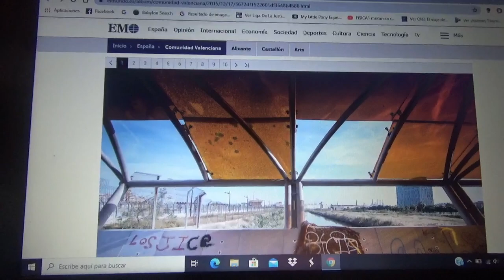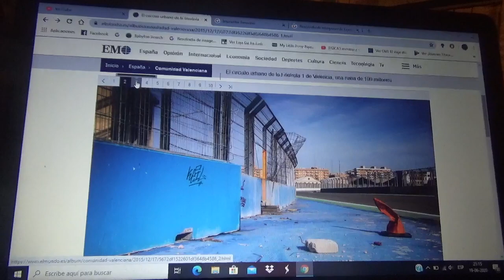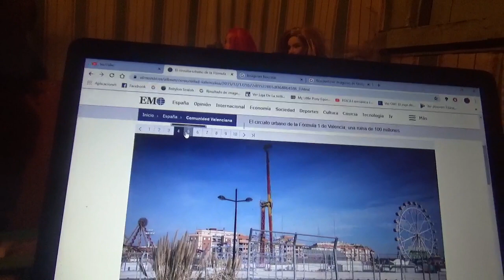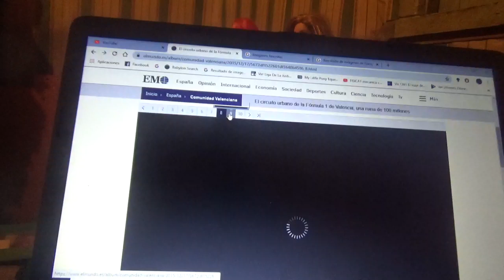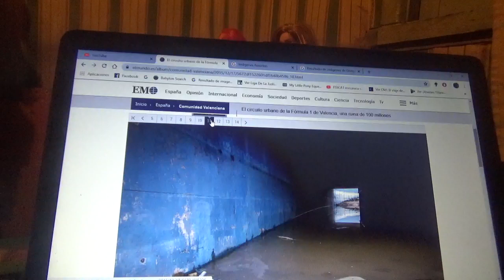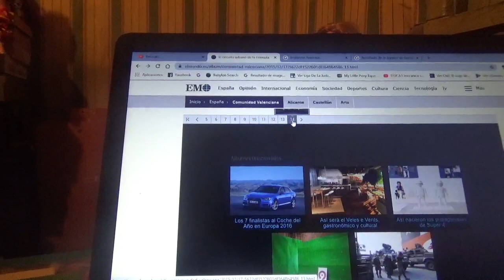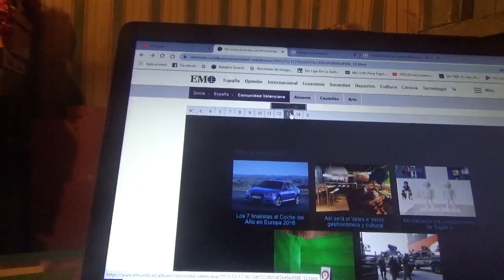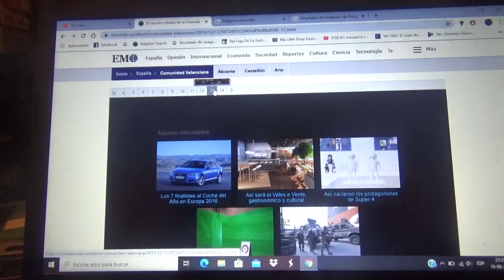Opinión sobre el ex Circuito Urbano de Valencia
Fue sede del GP de Europa entre 2008 y 2012 y en este última fue su única mejor edición en la cual se pudo ver la gran remontada y posterior victoria de Fernando Alonso y la última presencia en el podio del multicampeón mundial Michael Schumacher

Es uno de los peores circuitos de la historia del Gran Circo y durante sus pocos años de funcionamiento generó muchas deudas a la Comunitat Valenciana controlada por el entonces corrupto presidente de la región española Francisco Camps

Será mi primer vídeo donde les hablaré de circuitos de Fórmula 1 abandonados